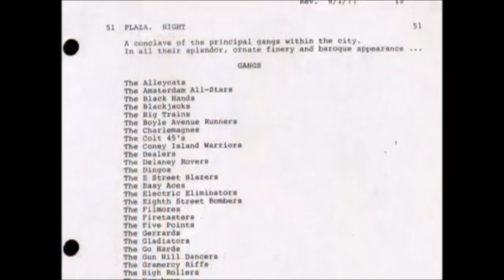The Warriors (1979) Documentary Part 1